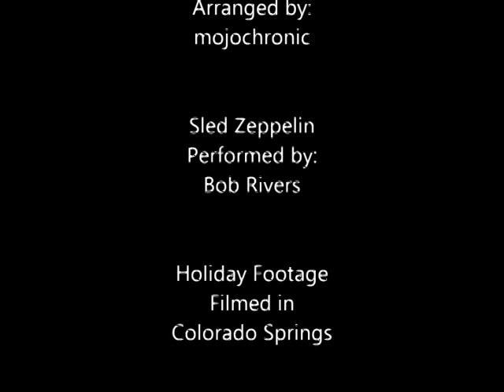A Led Zeppelin Christmas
A holiday music video featuring "Yuletide Zeppelin" Arranged by mojochronic & "Sled Zeppelin" Performed by Bob Rivers.  Video clips were filmed in Colorado Springs, CO.